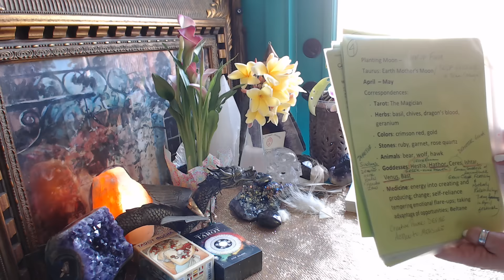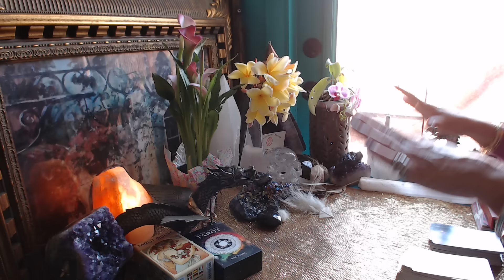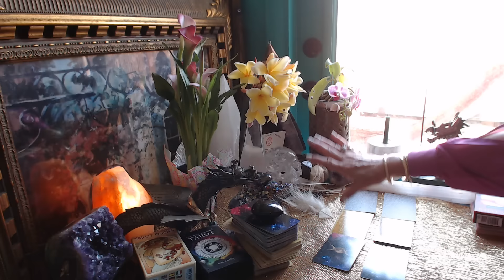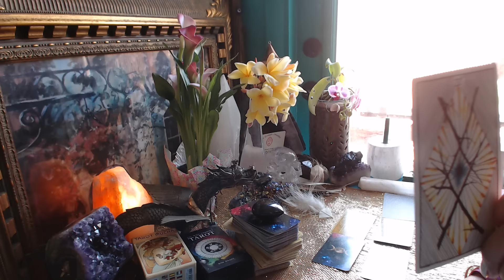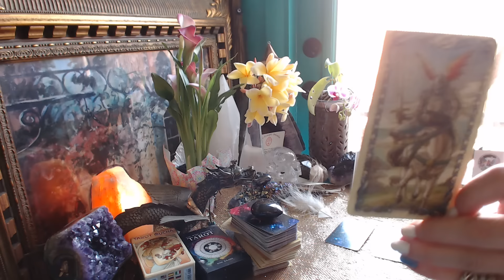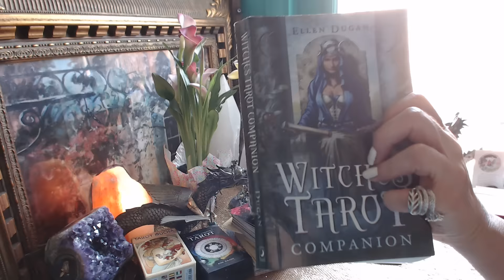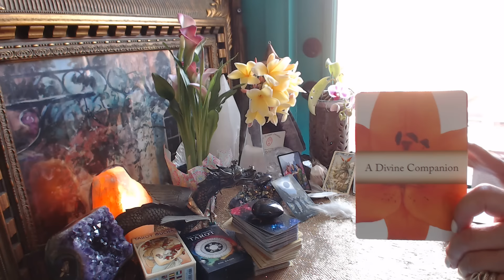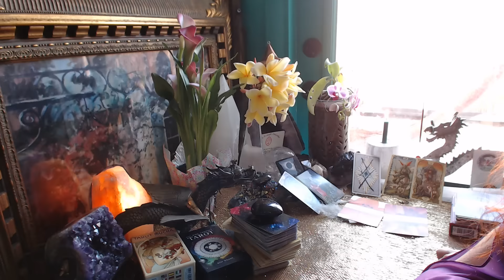VIRGO * APRIL 2017 *Clairvoyant Alchemy* KARMA * TEN OF COINS * CHARIOT BALANCED DETERMINATION *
Welcome My VIRGO Friends to your reading for APRIL 2017:)  We open the table for you with the  4Four of Wands/Fire  & The 10Ten of Pentacles/Earth ==  Mental Peace & Stability * Strength of Mind * Success in large amounts * A large sum of money ~ not necessarily yours ~ However, someone with the resources could be generous towards your potential:)
The Knight of Swords aka "The Spiritual Initiate" is guiding us towards a new philosophy of life . . . StayDETERMINED BelieveInYOU KARMA JUDGEMENT CELEBRATE LOVE UNIONS! I Wish You All The BEST in APRIL 2017!!
ALWAYS LOVE,
BELLA XXX